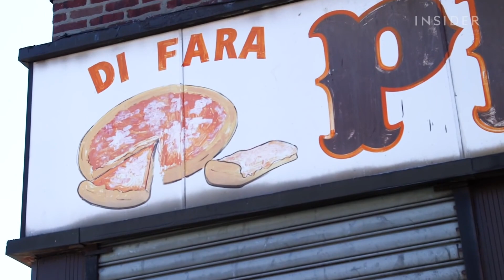Cómo Di Fara se convirtió en una institución de la pizza en Nueva York | Comidas legendarias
Di Fara Pizza fue inaugurada en 1965 por Domenico DeMarco, un inmigrante italiano adicto al trabajo quien apenas se ha tomado un día libre en más de 50 años. Con admiradores como Leonardo DiCaprio y el difunto Anthony Bourdain, los $5 de una porción de pizza de Di Fara y los insufribles tiempos de espera realmente valen la pena. La productora Spencer Alben visitó la pizzería, que ahora es gerenciada en su mayor parte por los hijos de Dom, para conocer su historia y para probar su legendaria pizza.

Corrección: El nombre de Michael DeMarco que aparece en este video es incorrecto. El verdadero nombre del hijo de Dom es Dominick DeMarco Jr. Insider pide disculpas por este error.